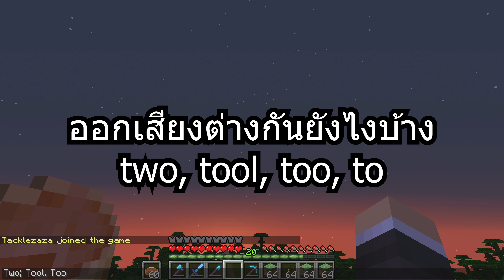มายคราฟ 1.12.2: ฟาร์มแกะใหญ่และดีที่สุดในชีวิต #21 | Minecraft เอาชีวิตรอด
นี้คือฟาร์มแกะที่ใหญ่ที่สุดที่ผมเคยสร้างมาเลยงับ โดยแต่ละช่องนั้นจะมีขนาด 25 Block โดยประมาณและฟาร์มใหม่นี้มีการออกแบบใหม่ ที่ดีกว่าเดิมด้วยเช่นกัน มันดีกว่าเดิมยังไงไปชมกันเลย

:: Server Map ที่พูดถึงในคลิป (Tackle4826 Map Server) ::

สำหรับเอาชีวิตรอดและคลิป Youtube ผมจะเล่นเพียงคนเดียวเท่านั้น จะไม่พาใคร หรือหาเพื่อนเข้ามาเล่นครับ ผมชอบเล่นคนเดียวมากกว่า ใครจะว่าอะไรยังไงก็แล้วแต่ และภายในช่อง Youtube: tackle4826 สำหรับ Comment ที่กล่าวถึง SSRenz จะถูก Block อัตโนมัติโดย Youtube ลาย

:: Resource Pack ::
Faithful x32